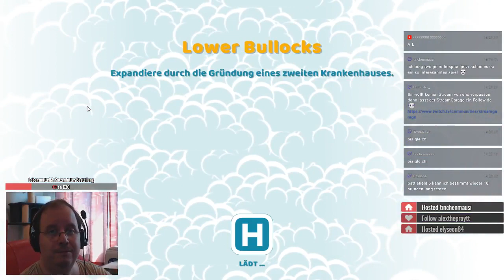Two Point Hospital #002 - [Facecam/Deutsch/German]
Willkommen bei Two Point Hospital :-)

Das Spiel ist der geistige Nachfolger von Theme Hospital. Zusammen bauen wir ein neues Krankenhaus Imperium auf.

Wenn euch die Folge gefallen hat bzw. bei Anregungen, Wünschen oder konstruktiver Kritik würde ich mich über ein Kommentar freuen :-)